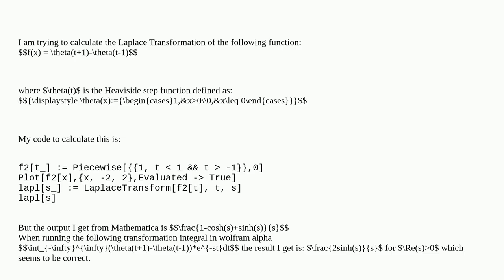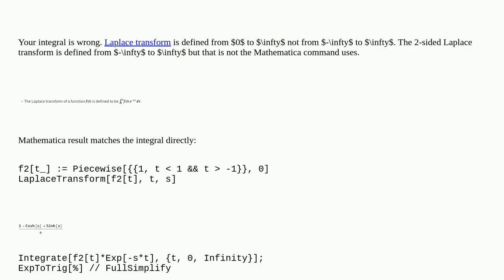Wrong result of Laplace Transformation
A special thanks goes out to the community

  calculus-and-analysis integral-transforms